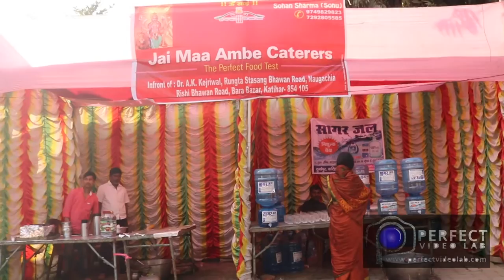KATIHAR KHATU NISHAN MAHOTSHAV 2018_01